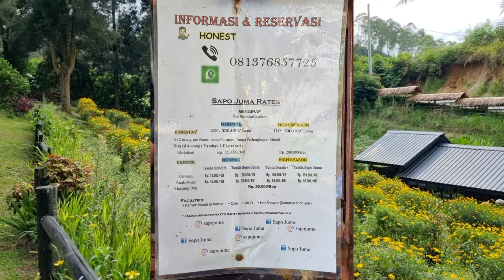REVIEW LENGKAP SAPO JUMA | CAMPING | RESORT | DANAU TOBA,TONGGING